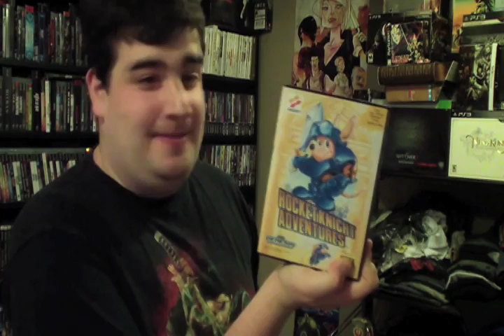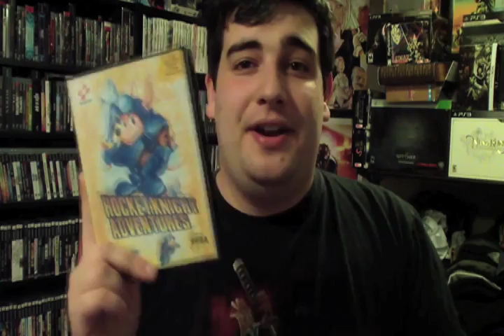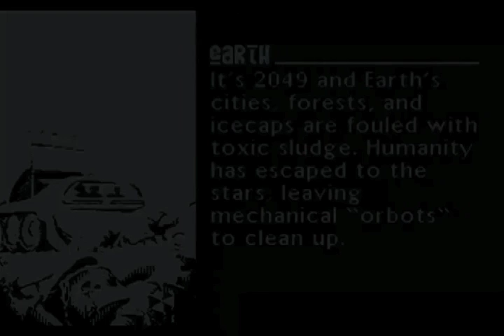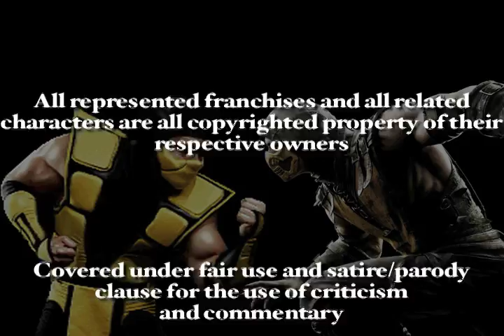Top Twenty Sega Genesis Games (Part 3)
It's time for the home stretch. Which games of the Sega Genesis have risen to the top of the gamer's favor? Let's find out! Please comment and enjoy!